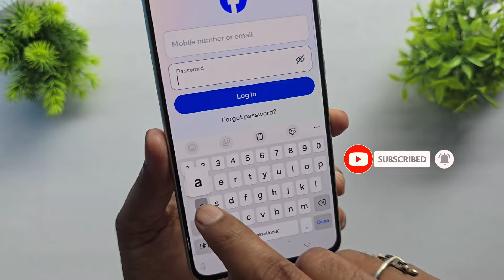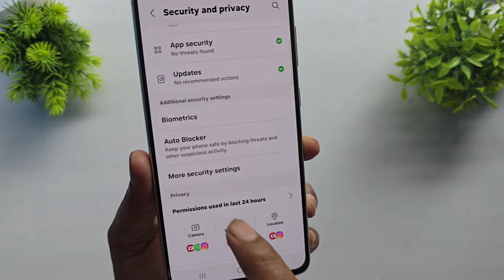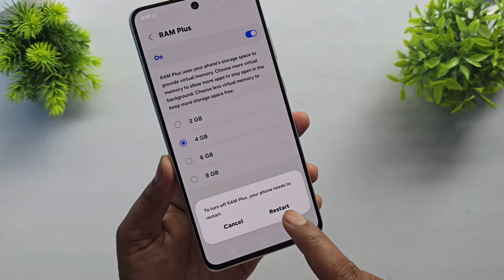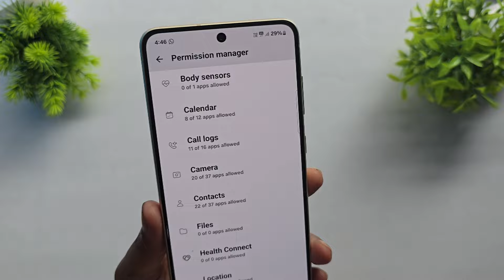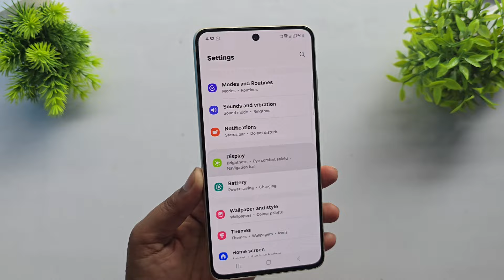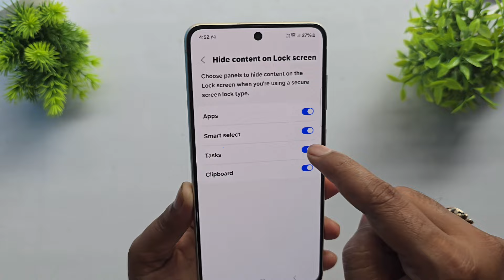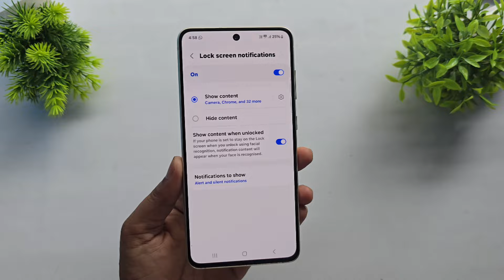95% of Galaxy Users Are Making These Mistakes!!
95% of Galaxy Users Are Making These Mistakes!!

SAMSUNG GALAXY DEVICE
SAMSUNG GALAXY DEVICE HIDDEN FEATURES
SAMSUNG GALAXY PHONES MOST USEFUL SETTINGS
SAMSUNG PRIVACY SETTINGS

Description:-